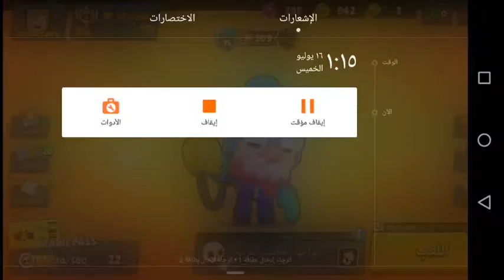مراجعة التحديث summer of monsters